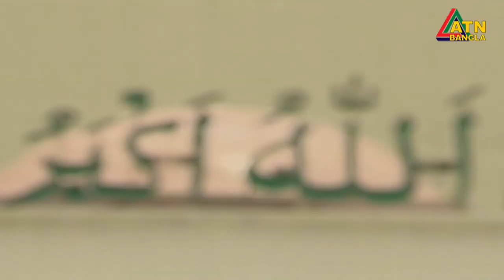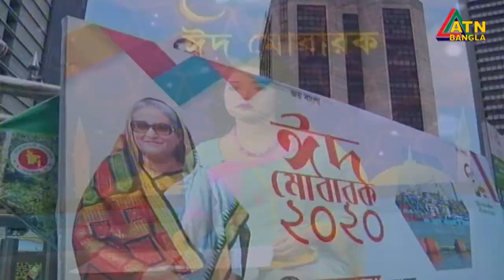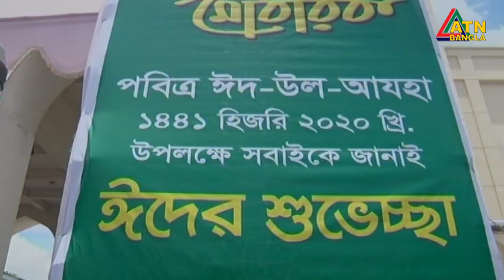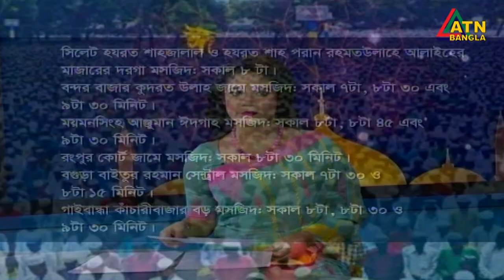এটিএন বাংলা সকালের সংবাদ । 01.08.2020 | ATN Bangla News